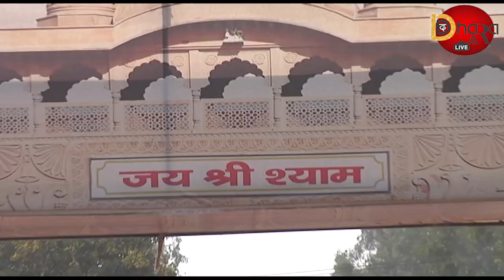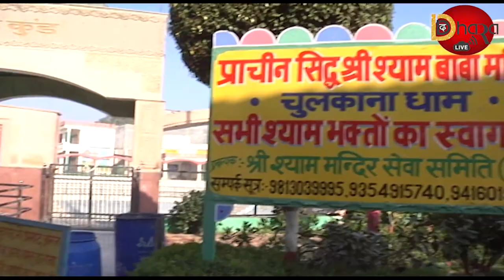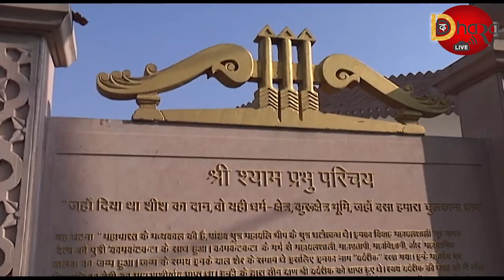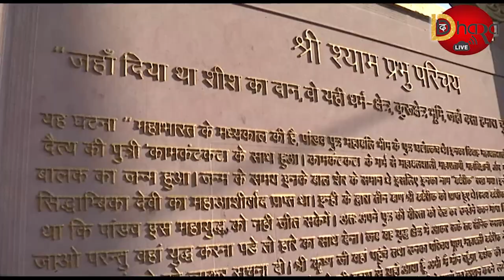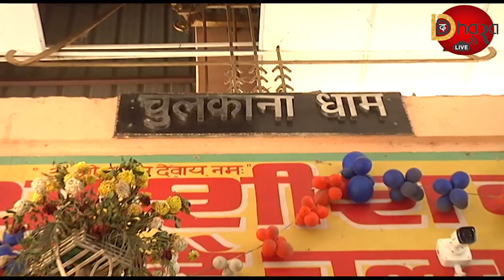चुलकाना धाम की विस्तृत जानकारी।Shree Shyam Mandir Chulkana Dham Panipat, Haryana | दिव्य धारा भक्ति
Chulkana Dham Khatu Shyam Mandir | खाटू श्याम चुलकाना धाम | खाटू श्याम की कथा | Shree Shyam Mandir